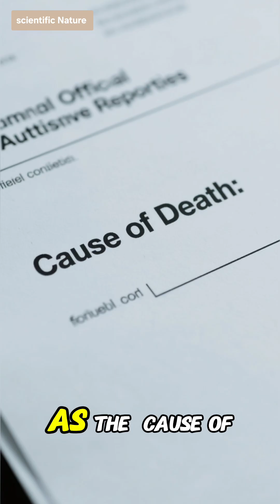From Crime Scene to Cause of Death: The Autopsy Process#Autopsy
What can a body reveal after death? In this detailed exploration, we go inside the autopsy room to understand how medical examiners and forensic pathologists determine the cause and manner of death.

This video takes you through the meticulous process of a medicolegal autopsy, from external examination to internal dissection and laboratory analysis. Learn how pathologists use science to answer critical questions about how and why someone died.